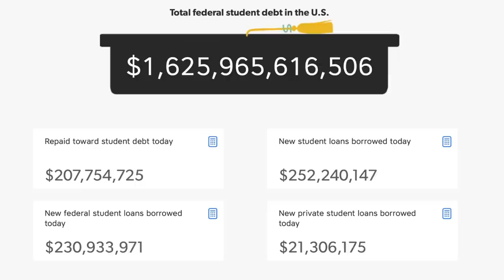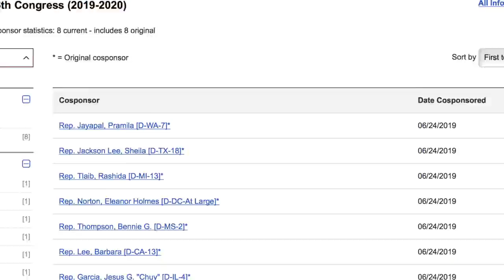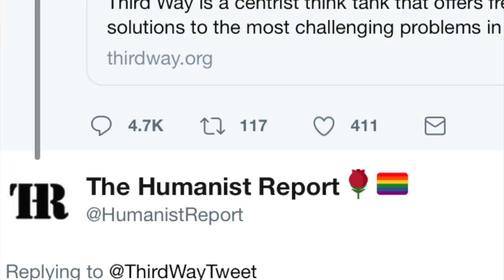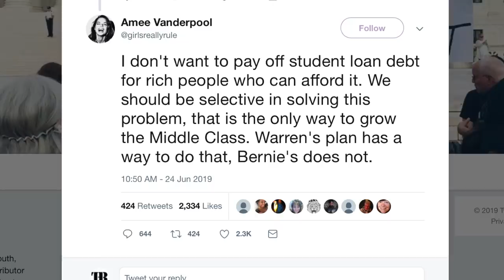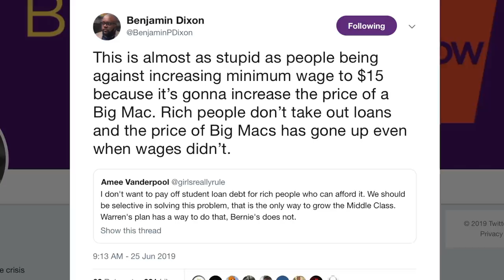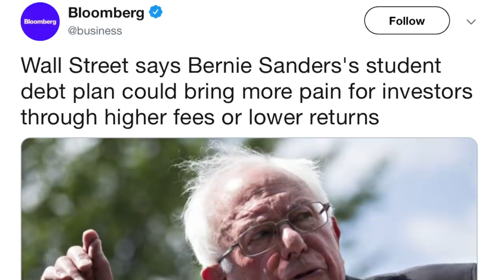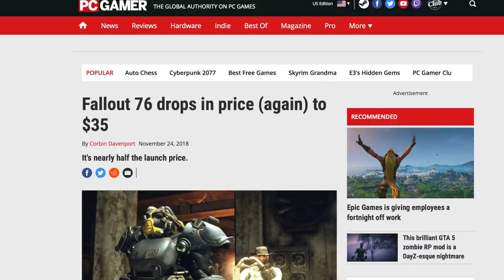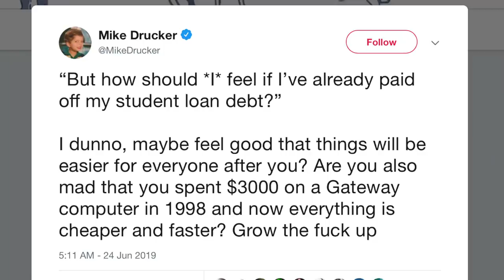Attacks on Bernie Sanders’ Student Loan Debt Cancellation Plan are Hilariously Dumb